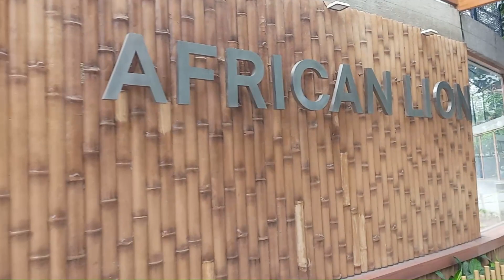Manila Zoo (December 30, 2022)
Artist: Coldplay X BTS